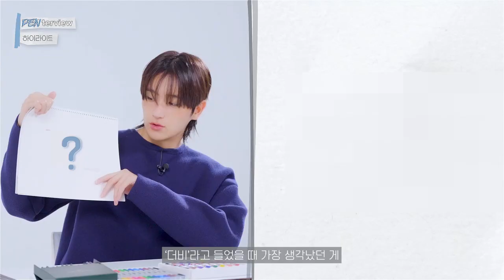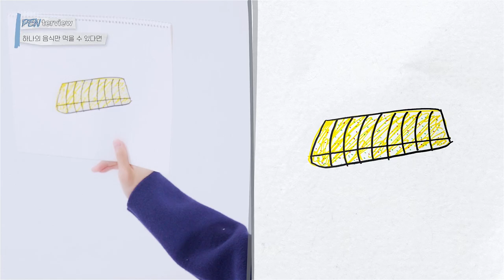현재가 내 고흐고 피카소다...ㅣ뷰티쁠(BEAUTY+)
현재의 손끝으로 그린 인터뷰 영상을 공개합니다. ✍〈뷰티쁠〉 '펜터뷰(PENTERVIEW)'가 더 특별한 이유는 반말 현재를 볼 수 있기 때문인데요. 👀현재와 조곤조곤 수다를 떨며 한 편의 그림일기를 완성하는 듯한 기분을 느낄 수 있어요. 📔💫

지금 생각나는 멤버의 얼굴부터 현재가 직접 그린 더비 캐릭터까지. 🎨볼수록 왠지 모르게 빠져드는 이재현 화백의 독특한 그림 세계로 함께 떠나볼까요? 😉현재가 무인도에 가져갈 3가지 물건의 정답을 맞히면 폴라로이드 당첨의 기회가 기다리고 있으니, 놓치지 마세요. 🎬✨

☑ 영상 감상 후 히든 미션 정답과 함께 감상평 댓글을 남겨주시면 추첨을 통해 폴라로이드 사진을 선물로 드립니다. 자세한 내용은 댓글을 참고하세요.